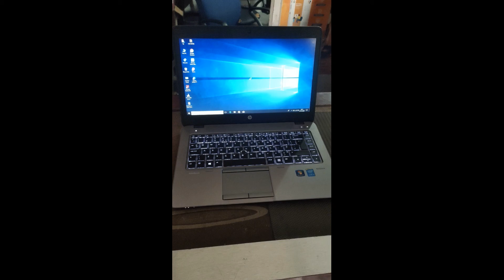ssd speed laptop